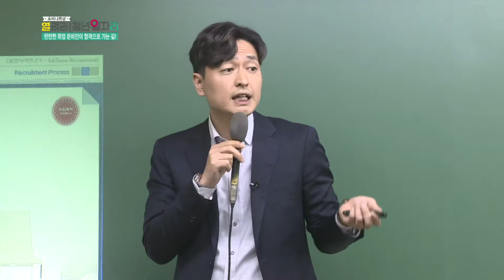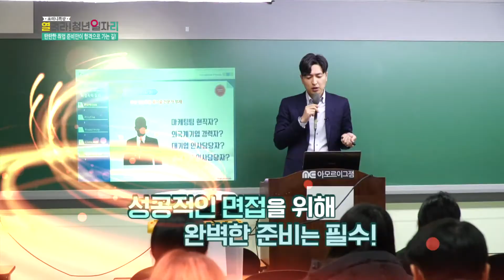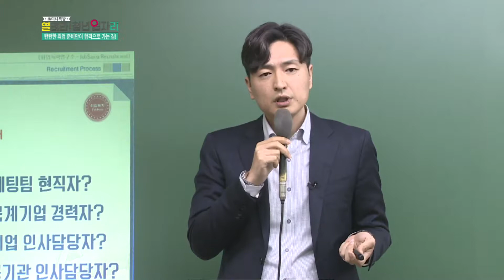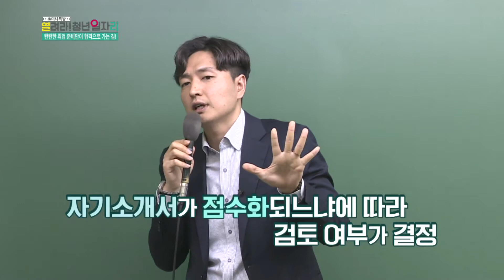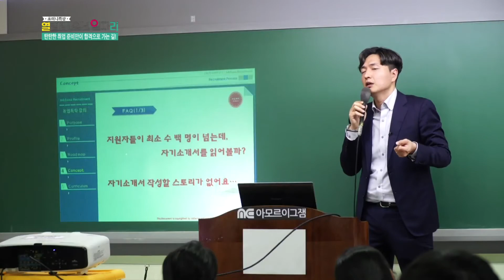채용의 본질을 깨우쳐야 합격에 다가갈 수 있다!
취업 준비에 있어 자신이 갖고 있는 문제점을 진단해보고
합격으로 다가가기 위한 나만의 취업 로드맵을 구상해보자
★매주 목요일 03:50PM 청년희망특강 본방사수★